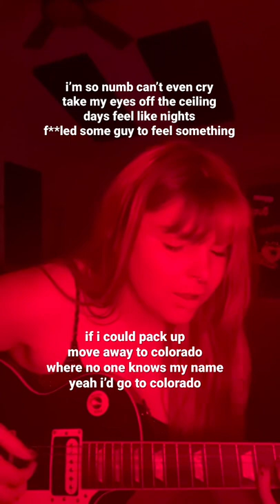colorado shorts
wrote this one a minute ago but she’s still true